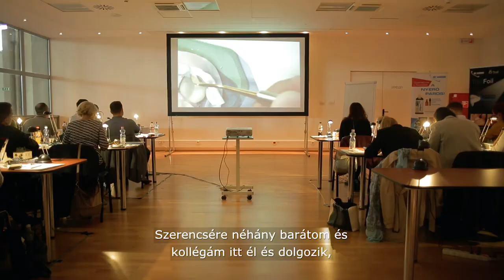Dental World 2017 - dr. Stevan Kopanja